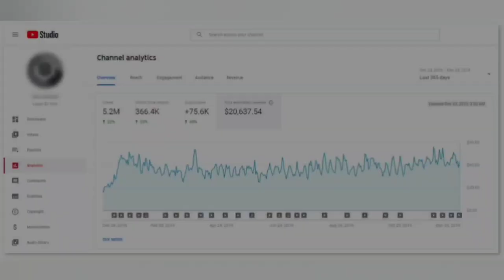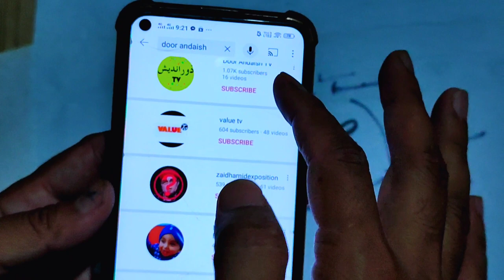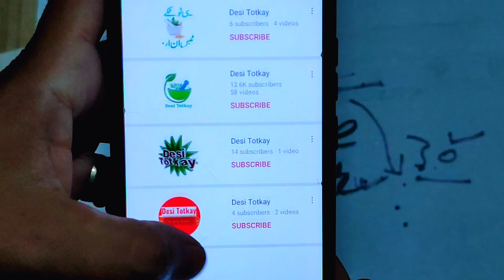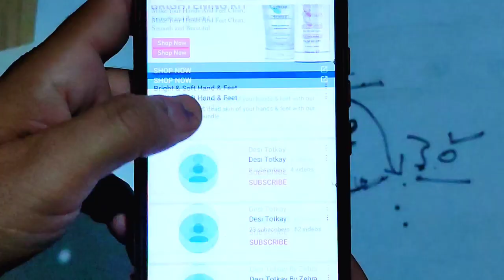How To Choose Searchable Youtube Channel Name ll Unique Channel Name For Top Search Ranking Tips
Nazreen Is Video Main Channel Ka Name Select Karny Ka Complete Method Bataya Gya Hay. Inshallah Ye Trick Kar Gar Sabit Hogi Aur 24 Hours Main Channel Search Main Bhi Ayga